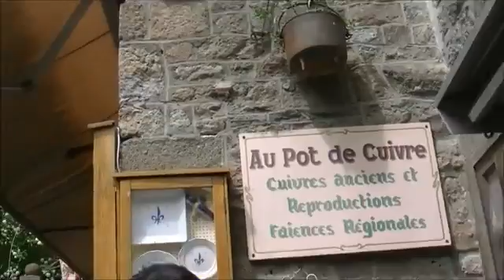フランス：モンサンミッシェルの城下町にある盛り場街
フランス：モンサンミッシェルの城下町にある盛り場街です